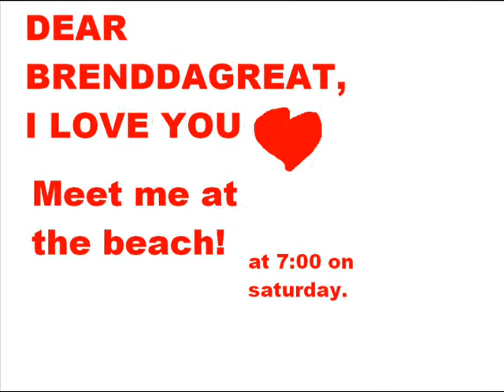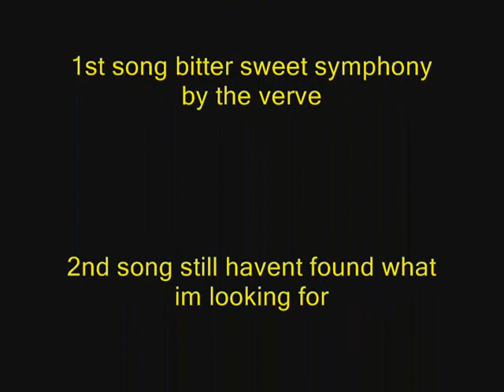Bitter sweet symphony belf tale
a story about a blood elf who gets a letter from this girl who hopefully is a girl take a guess what she/he says.  alirght enough reading description watch and rate.